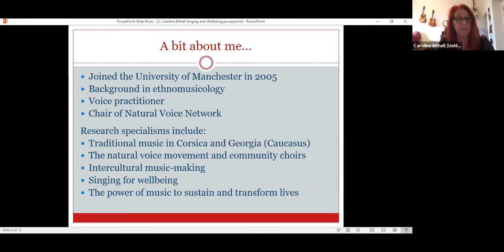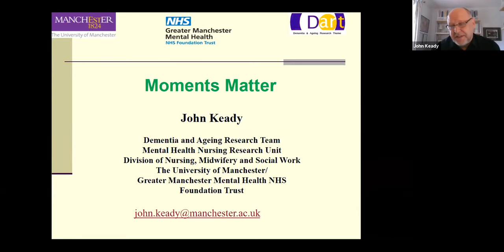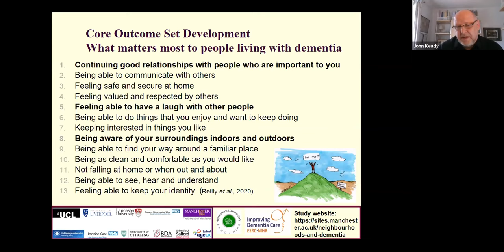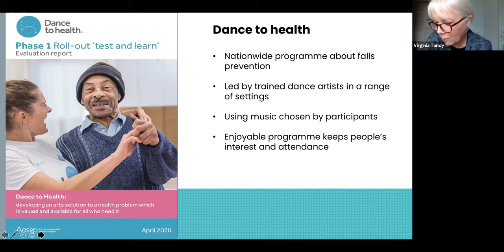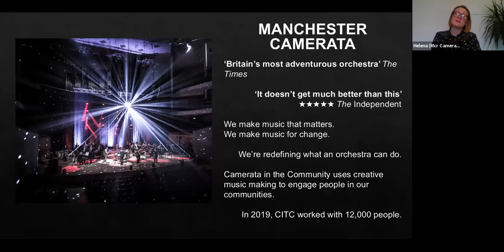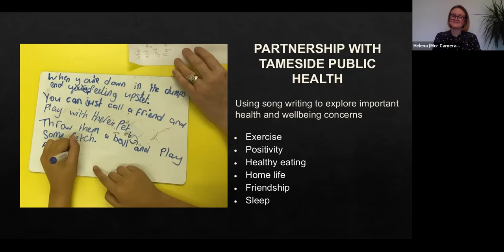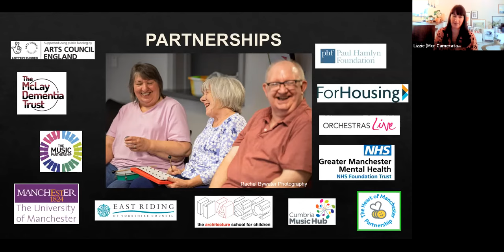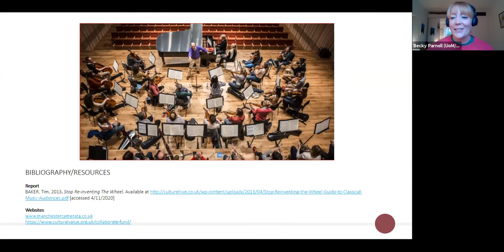Music, Health and Wellbeing Workshop, part of the ESRC Festival